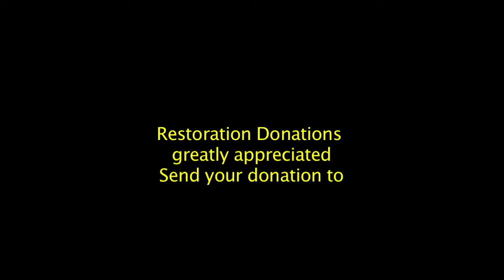Hobe Sound Allen Cemetery Headstone Recording Process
Katie Higgins and Graham Huls explain the process of permanently documenting and recording headstone markers at this historic cemetery no undergoing complete restoration after decaying for over thirty years. Eleven volunteers recently assisted in the effort.